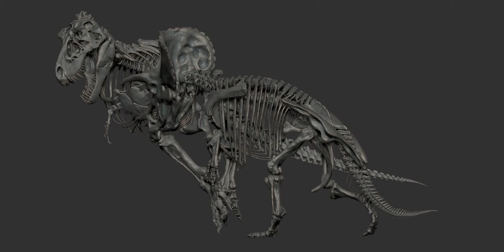Tyrannosaurus VS Triceratops skeleton by. Vitamin Imagination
(티라노사우루스 VS 트리케라톱스 골격도)